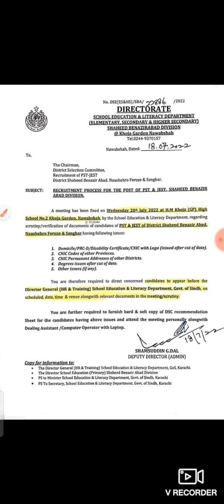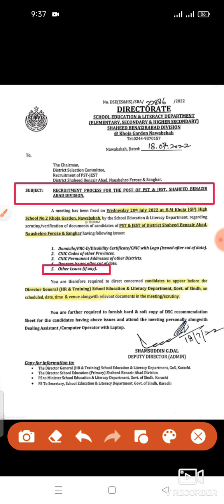PST JEST latest update today | Recruitment process for the post of PST & JEST | teacher recruitment